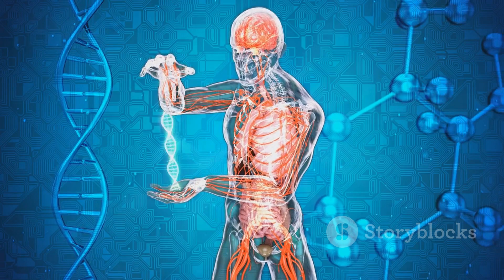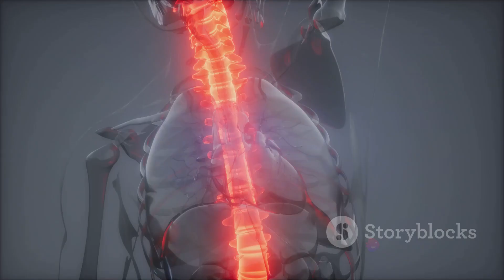10 Mind-Boggling Facts About the Male Body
In this video, we delve into the fascinating world of the male body, uncovering lesser-known facts backed by scientific research. From surprising anatomical features to unique biological functions, join us for an eye-opening exploration of what makes the male body truly remarkable.

🔬 Did you know that the male brain processes emotions differently than the female brain?

🧬 Discover how testosterone levels impact various aspects of a man's health and behavior.

💪 Uncover the truth behind common myths about male fertility and reproductive health.

From the complexities of the male reproductive system to the effects of hormones on mood and cognition, this video is sure to leave you with a newfound appreciation for the intricacies of the male body.

Don't miss out on this thought-provoking journey into the science behind masculinity!
See Less

OUTLINE:
00:00:00
"The Intriguing Human Body"

00:01:52
"The Male Brain"

00:03:49
"The Power of Testosterone"

00:05:58
"The Mystery of Male Pattern Baldness"

00:07:46
"The Surprising Facts"